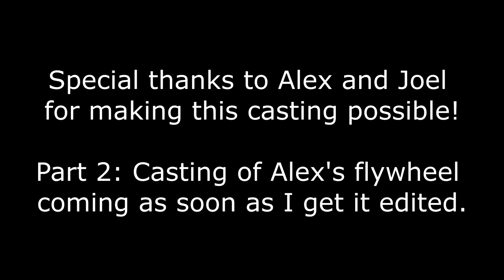DIY Bronze Casting using Lost Wax Method. FROM CHEESE TO BRONZE!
My first lost wax casting was a total success!!  The whole process has a lot of steps but really wasn't as hard as I thought it would be.  And for the high quality results it is totally worth it.  There will be a second video of the casting of Alex's bronze flywheel for a hit miss engine he is making.  That video will be coming as soon as I get it edited.

Special thanks to Alex for wanting to use my setup to cast his flywheel so I could also do some lost wax casting!  And thinks to Joel for doing some filming for me, making us all laugh a lot and helping out.  Joel is the inventor of BoXZY.  BoXZY is an awesome 3D printer, CNC mill, and laser engraver all in one machine. If you'd like to see more footage, Joel did a bunch of FaceBook live videos during the casting.  So check those out